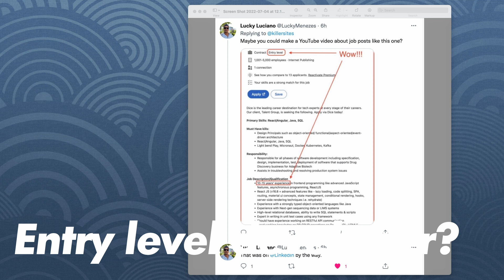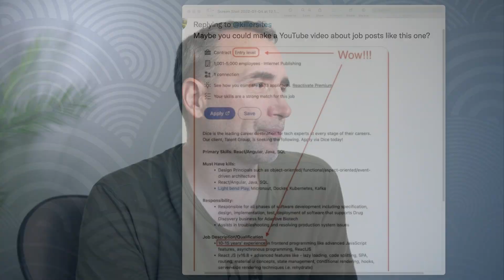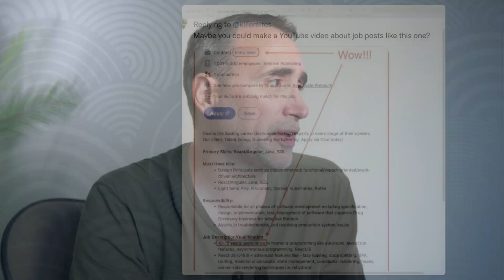What are the skills of an Entry Level Developer?